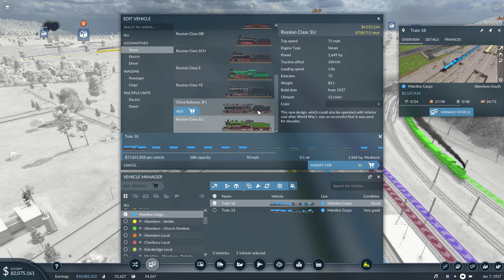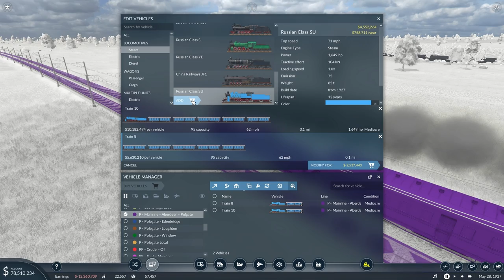Transport Fever 2 - Wayne and Leo - Fun Game Play - S2 - Episode 4b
Not serious game play, a bit of fun on Transport Fever 2 with my 5 year old son calling some of the shots. This time we have turned off Unlimited Money.

Wayne(Daddy) and Leo(Son)

We are using the Asian Vehicle Set with no expiry date